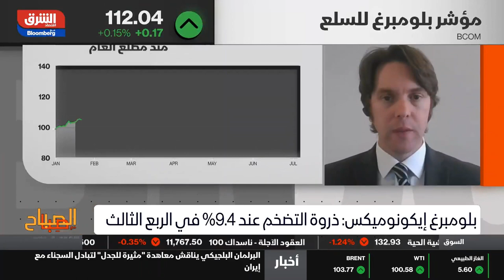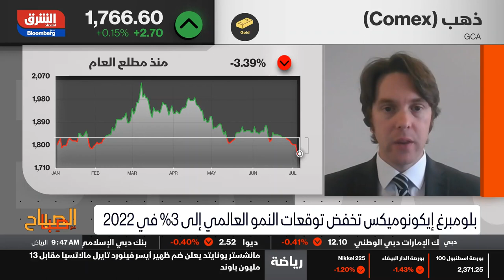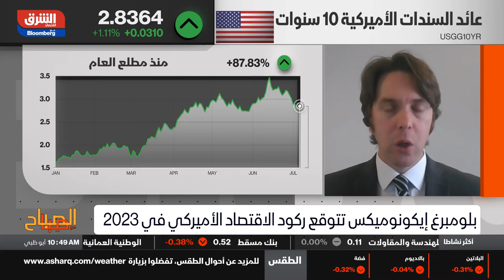مخاوف من تدهور اقتصادي بفعل ارتفاع حاد بأسعار المستهلكين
الأسواق المالية قلقة حيال احتمالية ركود اقتصادي سببه ارتفاع حاد في أسعار المستهلكين، أجبر البنوك المركزية على رفع الفائدة بشكل كبير.